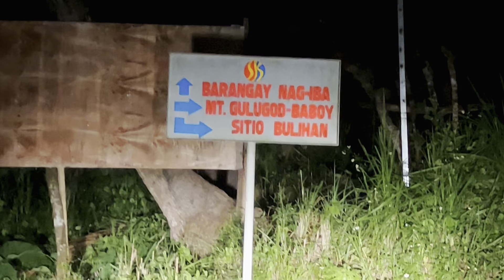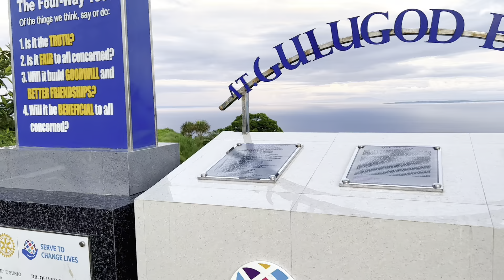Escape to Nature's Paradise - Camping at Mt.Gulugod Baboy!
Mt.Gulugod is a beginner -friendly Mountain located in Mabini Batangas.It is known  a hiking spot for the beginner because the trail is easy It provides a full-circle picturesque view of Batangas Bay and the adjacent islands. In addition, Mt. Gulugod Baboy is located at a height of 525 meters (1722 feet) above sea level.We want to recharge ourselves thats why we  decided to stay overnight chilling.For more info. watch the full of video ☺️